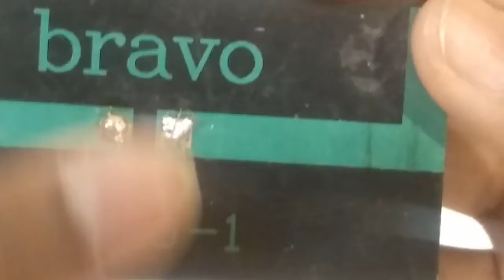How to solder basic component using solder iron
this is about soldering basic components one more video will come
about soldering SMD and devics thanks for reading .